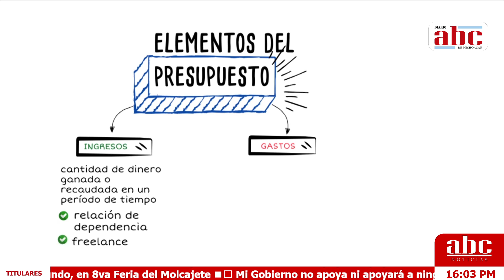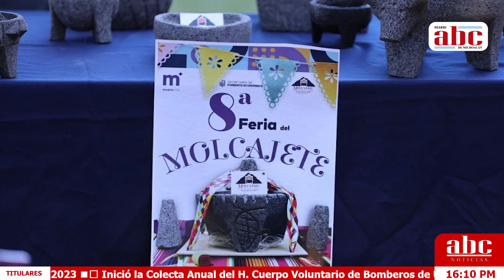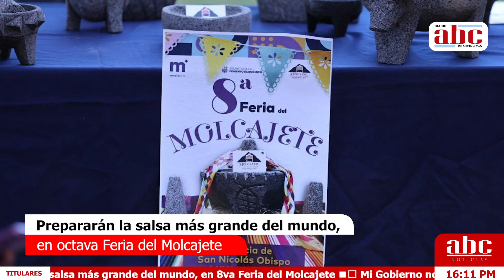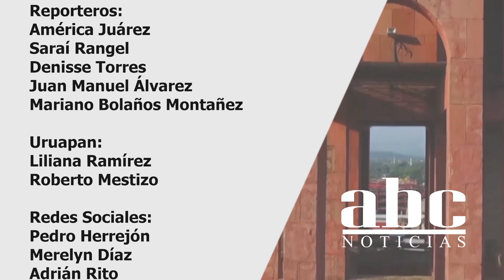Prepararán la salsa más grande del mundo, en 8va Feria del Molcajete | ABC NOTICIAS MICHOACÁN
◼️ Felinos rescatados en cateo, bajo resguardo del Zoológico de Morelia

◼️ DIF Morelia inicio la repartición de cobijas para personas vulnerables ante las bajas temperaturas

◼️ Tramita tu licencia de manejo con un 50 por ciento de descuento en El Buen Fin

◼️ CAPUFE anunció incremento en el costo de las casetas